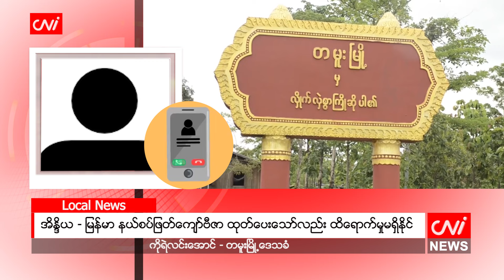အိန္ဒိယ - မြန်မာ နယ်စပ်ဖြတ်ကျော်ဗီဇာ ထုတ်ပေးသော်လည်း ထိရောက်မှုမရှိနိုင်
CNI News

၂၀၂၄ ခုနှစ်၊ ဇန်နဝါရီ ၁၀

အိန္ဒိယ - မြန်မာ နယ်စပ်တလျှောက် နှစ်နိုင်ငံနယ်ခြားလွတ်လပ်စွာ ဖြတ်သန်းသွားလာခွင့် အစီအစဉ်ကို အိန္ဒိယ အစိုးရအဖွဲ့က ရုပ်သိမ်းဖို့ စီစဉ်နေပြီး နယ်စပ်ဖြတ်ကျော်ဗီဇာဖြင့် သွားလာခွင့်ရရှိရေး လုပ်ဆောင်နေကြောင်း အိန္ဒိယ - မြန်မာနယ်စပ် တမူးမြို့ဒေသခံများထံမှ သိရသည်။

လက်ရှိတွင် တမူးမြို့မှ ဒေသခံများသည် အိန္ဒိယနိုင်ငံ၊ မိုရေးမြို့သို့ နားလည်မှုဖြင့် ဈေးရောင်းချနေရသည်။